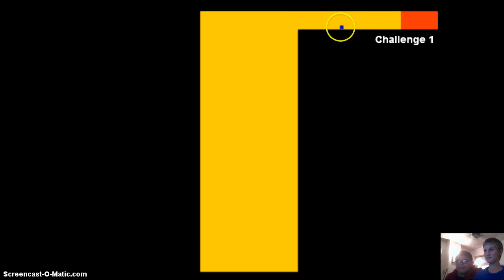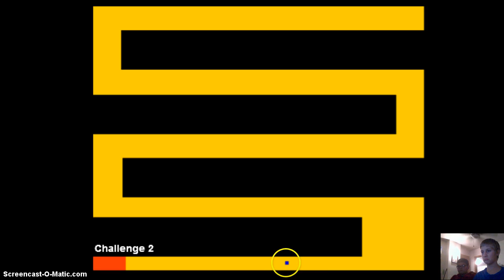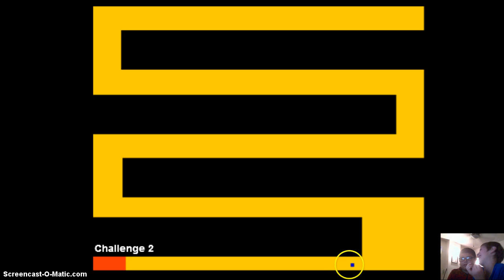Scary Maze Game with Lenex (FUCKING DIED)